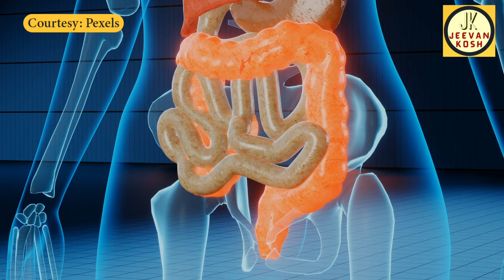भयंकर नुकसान करती हैं नाश्ते में ये 5 चीजें : 5 Foods You Think as Healthy Breakfast but Are Not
In today's video we will talk about the 5 food items that you think are healthy breakfast option but it is not.
5 चीजें जो आपको लगता है आपका नाश्ता हेल्दी बनती है, लेकिन ये उल्टा आपको नुकसान देती है | जानिए नाश्ते में क्या खाना चाहिए और क्या नहीं |